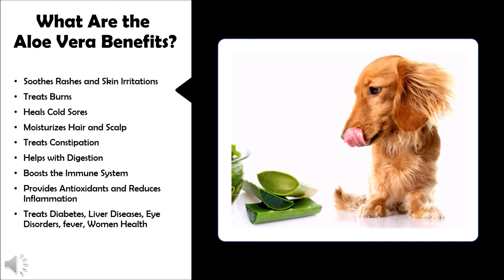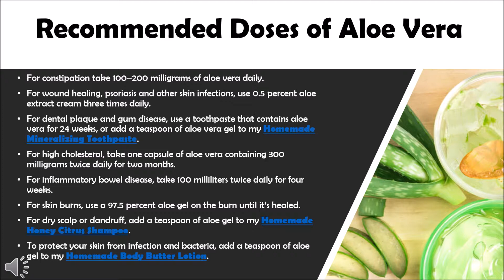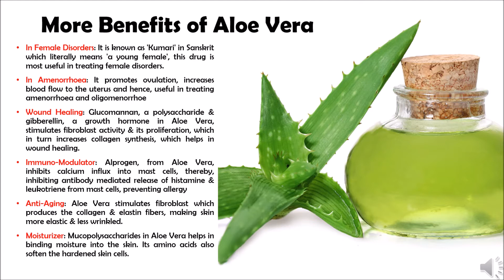Amazing Benefits of Aloe Vera for Women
Why Aloe vera Good for women? Benefits of aloe vera for Female enhancement

Female Disorders: It is known as 'Kumari' in Sanskrit which literally means 'a young female', this drug is most useful in treating female disorders.

Amenorrhoea: It promotes ovulation, increases blood flow to the uterus and hence, useful in treating amenorrhoea and oligomenorrhoea (scanty menstrual flow).